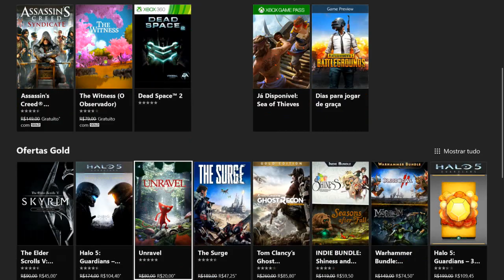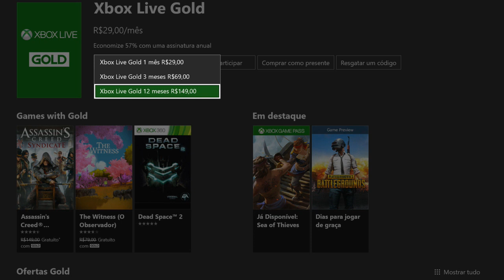DICA: OS BENEFÍCIOS DE ASSINAR A XBOX LIVE GOLD!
Jogos Grátis e descontos enormes são algumas das vantagens que a XBOX LIVE GOLD te proporciona!

ENTRE EM CONTATO COM A GENTE:

Cadastre agora!